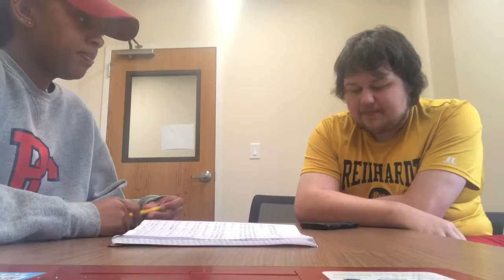Casey Video Script